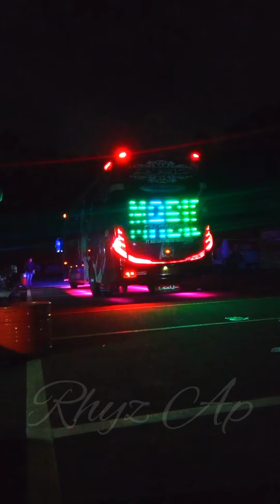keren kan. RGB mode on po.Haryanto TSALJU HM86 . Mas David Mobad mabid style. pesona mahmud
keren kan lampu RGB TSALJU.
runing text nya gak nahan.
yg ada pesona mahmud nha